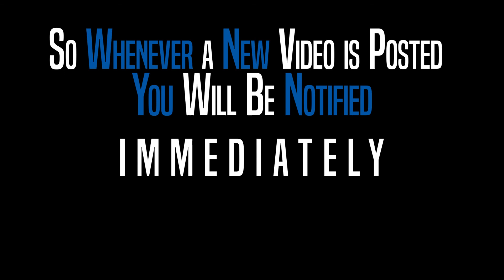3031 Aernal Court, Land O Lakes FL 34639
Welcome Home! Beautiful and Well-Kept Pool Home in the Sought-After Community of The Enclave in Land O Lakes! This Offering Features an 1874 Square Foot, 3 Bedroom/2 Full Bathroom Home on a Conservation Lot & Quiet Cul-du-Sac minutes away from the Heart of Wesley Chapel & Land O Lakes! The Foyer opens into the Dining/Living (Great Room) with Vaulted Ceilings and is adjacent to the 2 Secondary Bedrooms & Guest Hall Bathroom.
This Open Floor Plan Concept provides access to the Kitchen with a Cozy Eat-in Nook, Laundry Room & Pass Through to the Garage; and the  Spacious Family Room with Glass Sliders out to the Lanai & Pool Area; and to the Master Bedroom and Private En-Suite. Vaulted Ceilings Throughout, New Carpet (2020) in the Bedrooms, Great Room and Terracotta Hue Ceramic Tile in the Kitchen, Family Room and Foyer (2017).
But the Best is yet to come! Entertaining Family & Friends in Your Own Swimming Pool is what awaits you in your Private Backyard! Creating Your Memories Starts Today. This Screened and Caged Pool area features a Large Covered Lanai with Plenty of Space to relax and entertain your guests, while over looking the privacy of the Conservation at the rear of your property.
Ready to Schedule your Private Showing?? Many more wonderful details that are a Must See! NEW ROOF (2020), Pool and Cage (2005), Pool Heat Pump (2006) and Play Area (2019).
Conveniently located near the Tampa Premier Outlook Mall with Many Shops and Restaurants. Minutes Away from I-75 with Access to Downtown Tampa, St Petersburg, and the Many Beaches throughout the Tampa Bay area.